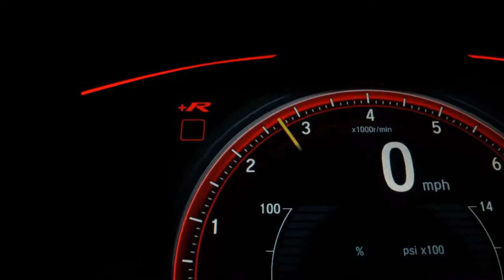FORD RANGER - 2013 - Franca/SP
Dados do Veículo
Veículo: FORD / RANGER 2.5 XLT 4X2 CD 16V
Ano: 2013/2013
Combustível: FLEX
Portas: 4 PORTAS
Câmbio: Manual
Cor: BRANCA
KM: 150.000

✅ Air Bag
✅ Alarme
✅ Ar Condicionado
✅ Ar Quente
✅ Computador de Bordo
✅ Desembaçador Traseiro
✅ Direção Hidráulica
✅ Freio ABS
✅ Rádio
✅ Retrovisores Elétricos
✅ Rodas de Liga Leve
✅ Travas Elétricas
✅ Vidros Elétricos
✅ Trio Elétrico
✅ Porta Copos
✅ Estribo
✅ Rádio USB
✅ Som Original